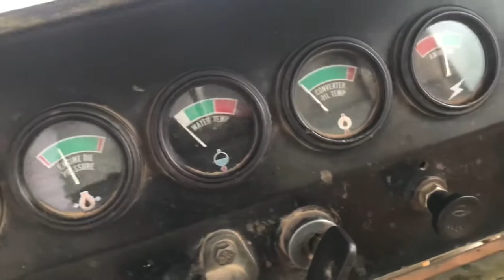sd20 dozer samsung 1986 빅머신코리아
dozer sd20 / BigMachineKorea

빅머신코리아